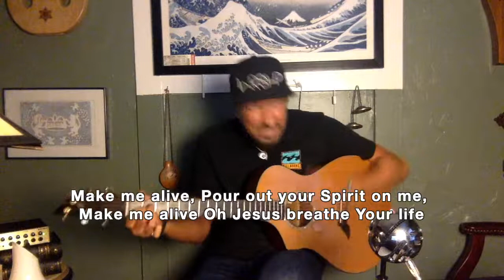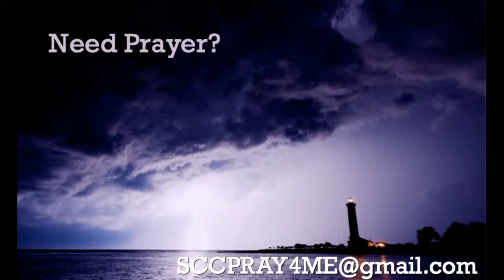Sweet Tuesday 1 P 5 Pt 3 How to not become lion chow